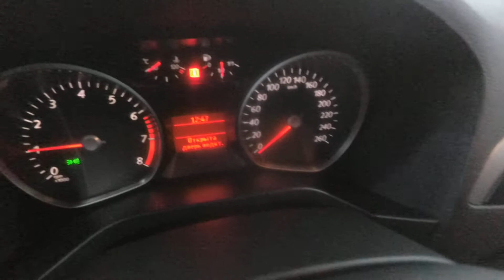Ford S-MAX I Рестайлинг 2.0 MT (140 л.с.)